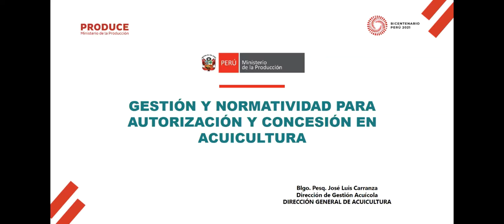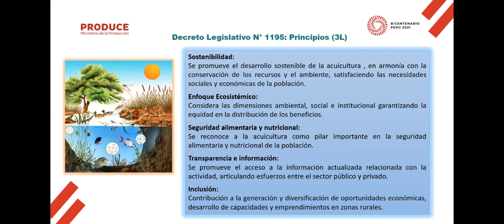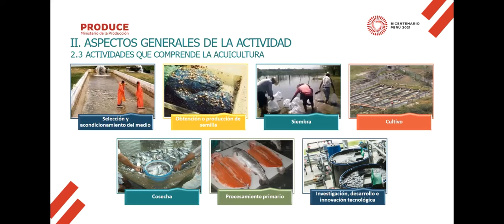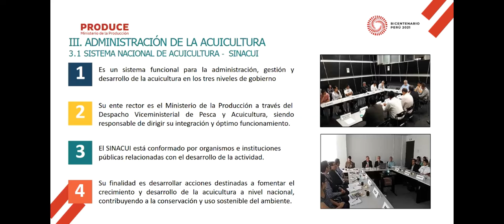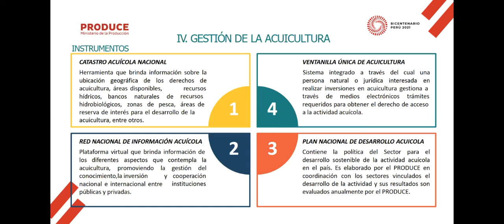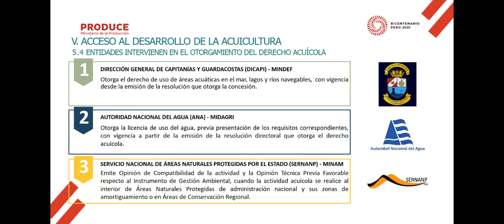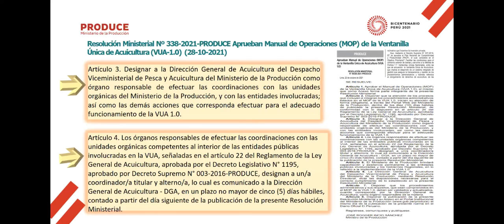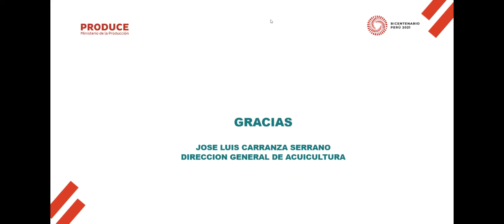CURSO 01: Gestión y normatividad para autorización y concesión en acuicultura (Módulo I) | 2022